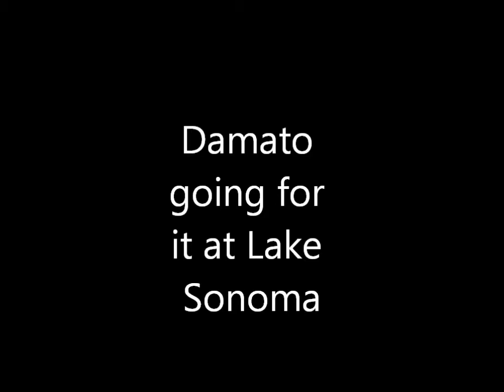Nick D wakeboarding Lake Sonoma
360 Nick Damato